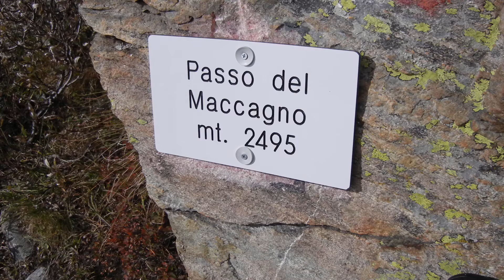Passo del Maccagno - panoramica